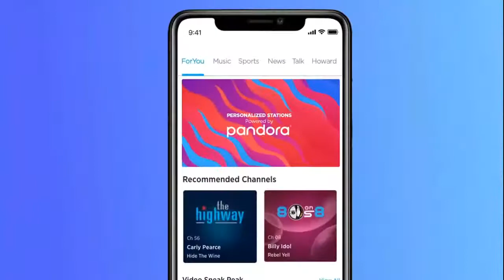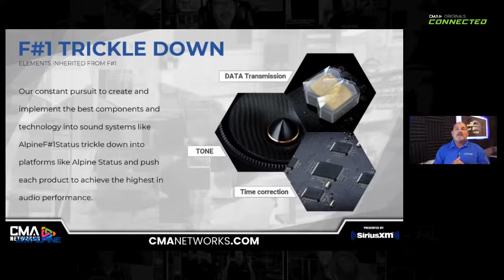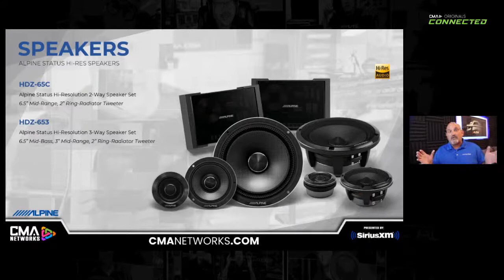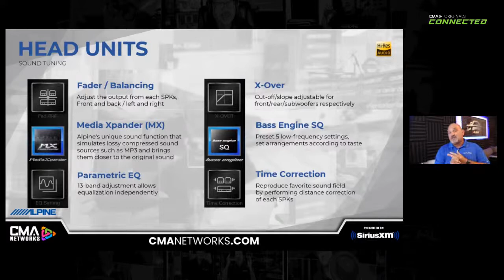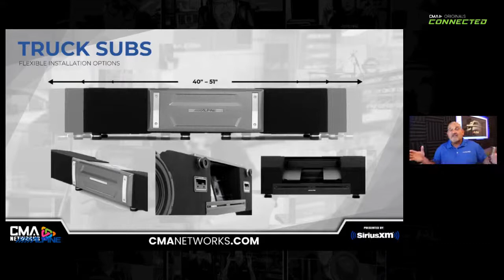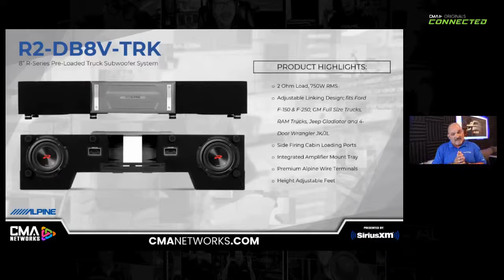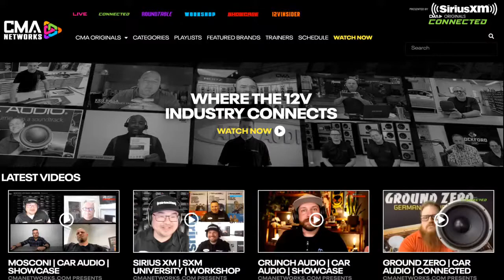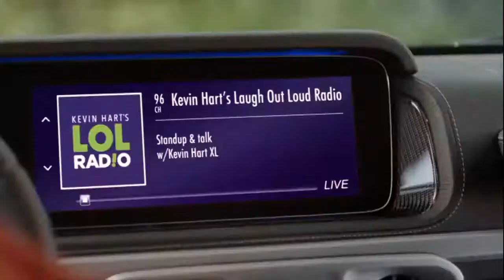ALPINE | CAR AUDIO | CONNECTED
CMANETWORKS.com presents ALPINE on Thursday, June 9th at 12pm ET (re-airing at 12pm PST) as we welcome product expert Eric Brooks to discuss the latest car audio offerings including enclosures, source units and a new ultra-premium system!